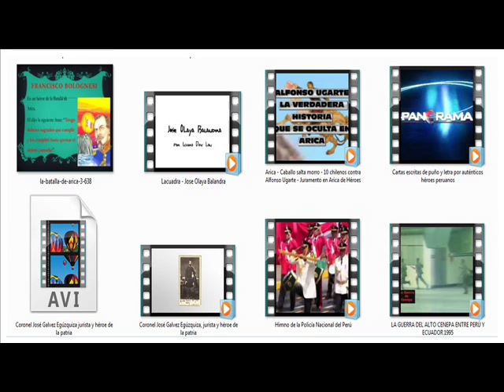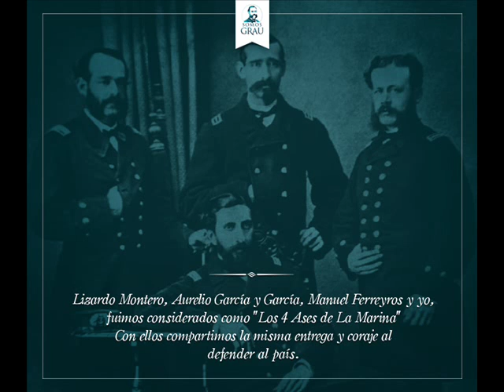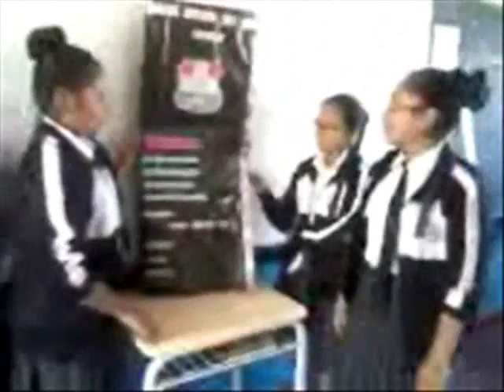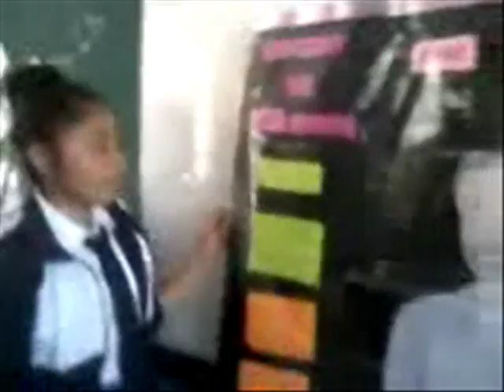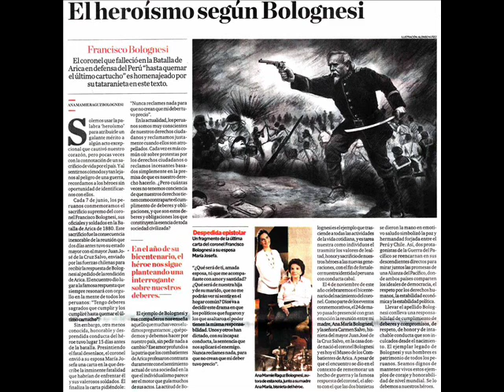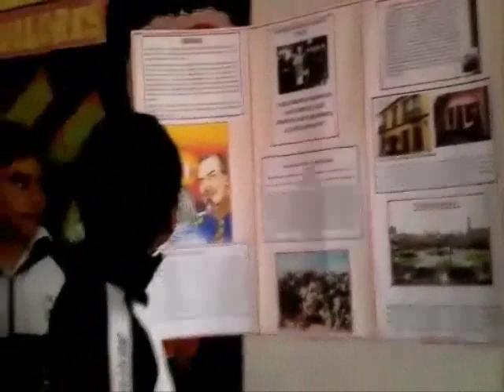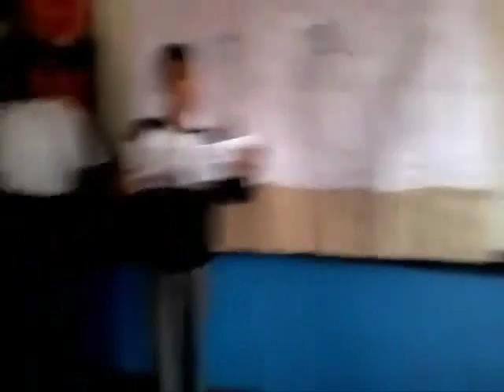HEROES PERUANOS-2DO AÑO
SE TRATO A LOAS DIFERENTES HEROES  CON LOS TRABAJOS DE LOS ALUMNOS DE 2DO AÑO DE SECUNDARIA